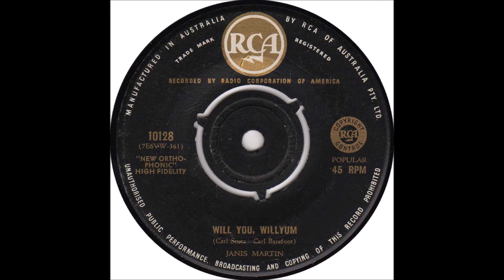Will You Willyum _Janis Martin_ In Stereo Sound_ 2 (1956 #50)